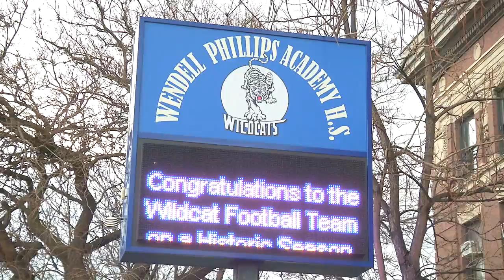Wendell Phillips Academy Celebrates Football State Championship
Congratulations to the Phillips Wildcats, the IHSA State Football Champions!